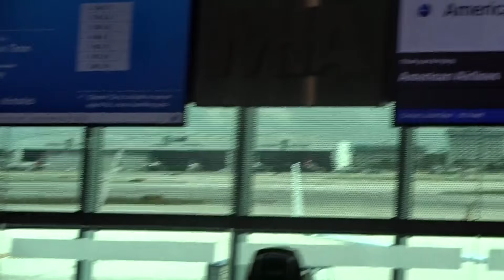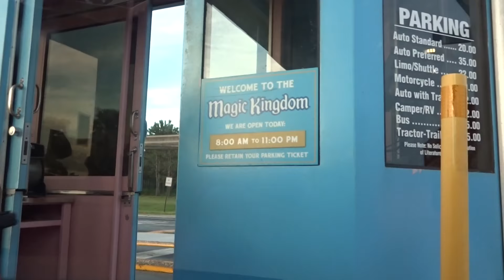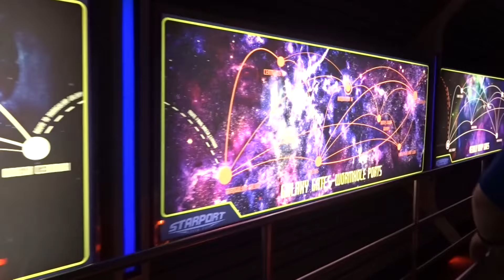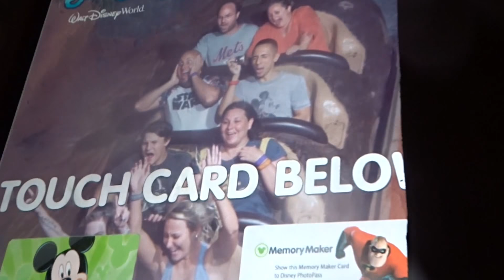FLIGHT ATTENDANT VLOG | LAYOVER IN ORLANDO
In this video I bring you along to work with me where I end up in ORLANDO for a short overnight layover. My friend picks me up from the airport and we go to Walt Disney World for a "MAGICAL"  evening! :)))